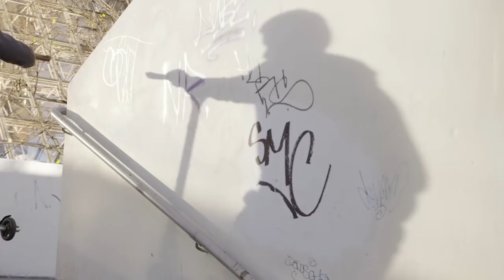WISE MIXTAPE - Martin André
Here is the long awaited Martin André new part! He showed in his last videos that he's one of the most talented street rider of his generation and this last part of the Wise Mixtape is another proof of how far scootering can go. He mostly filmed this part in less than 4 months making it even more  legit when you realize he's riding the big proto space deck. Martin is a machine, no doubt about it and his part sets the level higher once more. Get ready to bang your head against your screen and take a deep breath when the enders section comes!
All intro clips were shot in London, courtesy of Brad Morrissey.

Hope everyone enjoyed the Wise Mixtape, comment what you think about it and if you want to see more videos from our brand Wise.

Filmed in Oslo, Lyon, London, Brussels, Paris and Lille
Filmed by Nicolas Jacob, Jules Couderc, Balthazar Neveu, Franck Sarcy, Bradley Morrissey, Maxime Pesin, Alexandre Moni, Flavio Pesenti.
Edited by Martin.